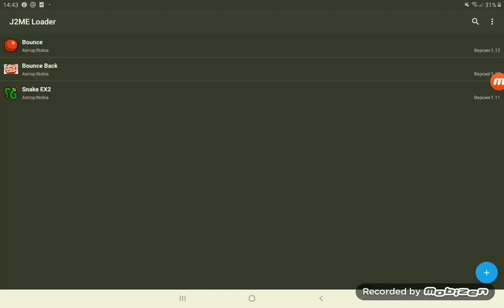(J2ME LOADER) Bounce Back levels 1-3